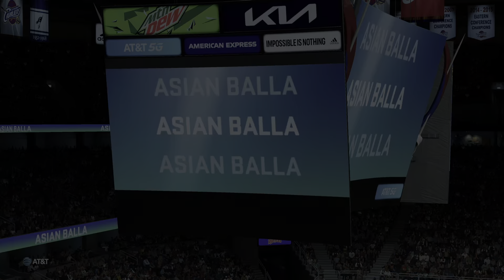NBA 2K22: The Dunk Contest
What I think of it.
6/10: There are still no announcers or props that you can jump over. The animations were definitely improved however.